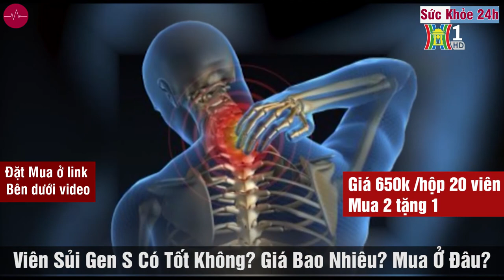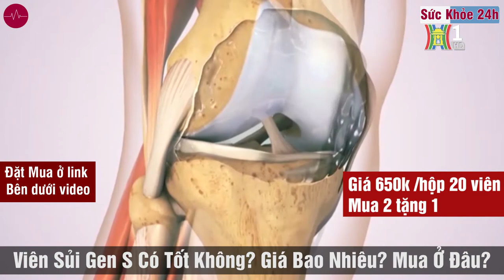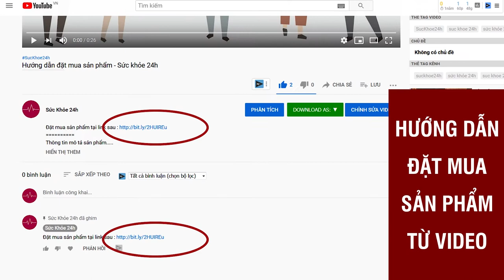Viên Sủi Gen S Có Tốt Không? Gen S Mua Ở Đâu Giá Bao Nhiêu?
Viên Sủi Gen S Có Tốt Không? Giá Bao Nhiêu? Mua Ở Đâu?

Vấn đề xương khớp ngày nay rất nhiều người mắc phải. Tình trạng ngồi lâu, đứng dậy thường bị đau nhức, thiếu linh hoat. Đặc biệt là các vận động viên, người chơi thể thao.

Viên Sủi Gen S nổi tiếng với chức năng hỗ trợ cải thiện hệ xương khớp bị thoái hoá, đau mỏi vai gáy, sưng viêm,.. Vậy thông tin cần biết về sản phẩm này là gì? Viên Sủi Gen S có tốt không? Giá bao nhiêu? Mua ở đâu hàng chính hãng? sẽ được giải đáp ngay sau đây!

Thông tin tổng quan về Viên Sủi Gen S

Viên Sủi Gen S được biết đến với nhiều công dụng như: hỗ trợ giảm đau mỏi vai gáy, thoái hoá xương, cơ cứng,….Tất cả đều được nằm gọn trong các thành phần vô cùng hữu hiệu đối với sức khoẻ xương khớp.

- Quy cách: 1 Hộp x 20 viên
- Ưu điểm: Dạng viên sủi dễ sử dụng, tiện đem theo bên mình khi đi xa. Đặc biệt là dưỡng chất dễ hấp thụ vào cơ thể vì ở dạng kích thước siêu nhỏ khi hoà tan với nước.
- Nhược điểm: Sản phẩm không phải là thuốc nên không có tác dụng thay thế thuốc chữa bệnh.

Thành phần của Viên Sủi Gen S
Hoạt chất của sản phẩm này được các chuyên gia sức khoẻ hàng đầu Việt Nam nghiên cứu và nhận định sẽ hỗ trợ cải thiện hiệu quả hệ xương khớp rắn chắc hơn. Bao gồm các thành phần:

- Glucosamin HCL: Hỗ trợ cung cấp dưỡng chất nuôi dưỡng xương khớp chắc khoẻ, giúp giảm triệu chứng sưng viêm, đau nhức ở các mô sụn, khớp chân tay.
- Collagen Type 2: Hỗ trợ cải thiện bệnh viêm khớp mãn tính & dạng thấp. Đồng thời giúp tăng khả năng linh hoạt và vận động cho các cơ khớp nối, cải thiện hệ tim mạch.
- Cao khô nhũ hương: Có tác dụng kháng viêm, giảm các cơn đau xương khớp, thoái hoá khớp,..Giúp bạn di chuyển dễ dàng hơn.
- Cao bạch quả: Hỗ trợ điều hoà lưu thông máu huyết, tăng cường thúc đẩy máu di chuyển từ não đến cơ xương khớp. Từ đó cải thiện việc đi lại dễ dàng linh hoạt hơn.
- Chondroitin Sulfat: Có chiết xuất từ vi cá mập, hỗ trợ tăng sự bền vững kết cấu mô xương, cải thiện độ chắc khoẻ và dẻo dai của các khớp. Hỗ trợ ngăn ngừa thoái hoá, lão hoá tự nhiên của hệ xương khớp.
- Methyl Sulfonyl Methan: Giúp tăng tính đàn hồi cho các mấu khớp, cơ xương được linh hoạt hơn. Từ đó hỗ trợ kháng viêm, sưng tấy vị trí các khớp.
- Magie Oxide: Dưỡng chất nuôi dưỡng và thúc đẩy tim mạch, xương khớp,…hoạt động tốt. Nhờ đó mà sức đề kháng ngày càng tăng cao.

Phù hợp với nhiều lứa tuổi
Viên sủi được bào chế khá đặc biệt, có thêm chất tạo màu và tạo hương tạo ra sự hấp dẫn và dễ chịu khi uống, đồng thời giúp cơ thể hấp thu nhanh hơn. Dạng bào chế này đặc biệt thích hợp với người khó nuốt như trẻ em, đặc biệt là người cao tuổi (đối tượng chính thường gặp các vấn đề về xương khớp).

- Dễ dàng sử dụng mọi lúc mọi nơi
- Viên khớp dạng sủi khi thả vào nước sẽ bị hòa tan trong nước tạo thành dạng dung dịch, cung cấp các chất cần thiết cho cơ thể. Sản phẩm có thể mang theo sử dụng mọi lúc mọi nơi.

Viên sủi GEN S - Giải pháp trọn vẹn cho người mắc bệnh XƯƠNG KHỚP
- Bồi bổ gân cốt, thông tắc khí huyết, giúp xương khớp chắc khỏe, khí huyết lưu thông.
- Hỗ trợ loại bỏ các triệu chứng: Viêm khớp cấp, đau thần kinh tọa, tê nhức tay chân, thoái hóa đốt sống, thoát vị đĩa đệm, đau mỏi vai gáy.
- Phòng ngừa các biến chứng xương khớp: ung thư xương, biến dạng khớp, teo tứ chi, bại liệt, tàn phế.
- Tập trung loại bỏ căn nguyên gây bệnh, giúp dứt bệnh, không tái phát.
- Viên sủi GEN S với 15 dược liệu tự nhiên, không gây tác dụng phụ, an toàn với sức khỏe.

ĐẶT MUA NGAY
Giá 650.000đ/hộp 20 viên